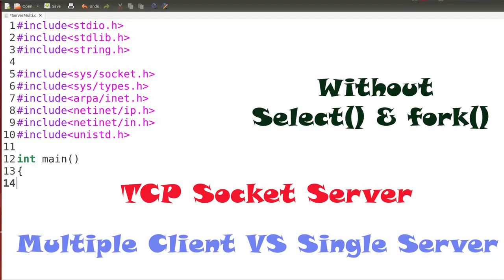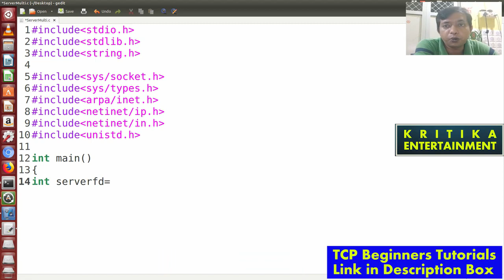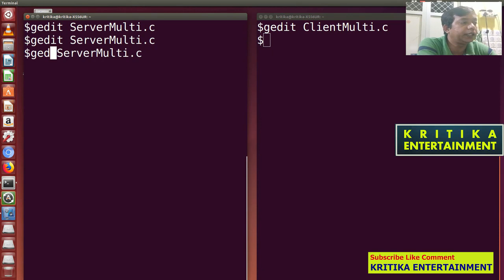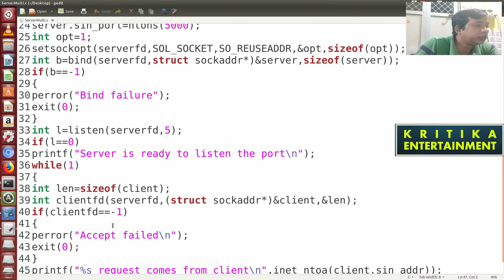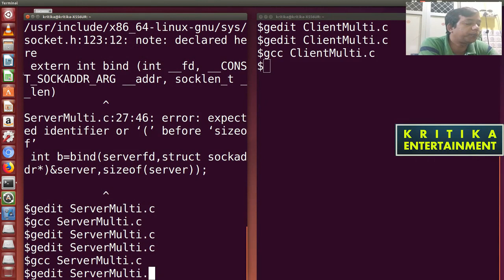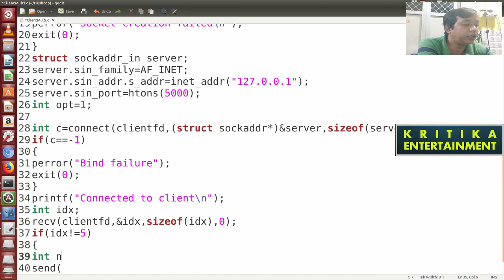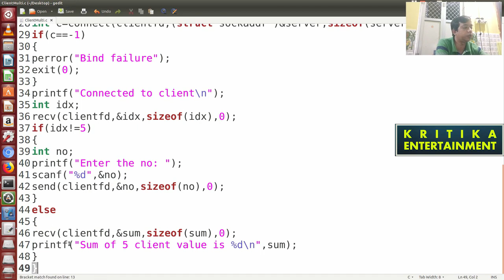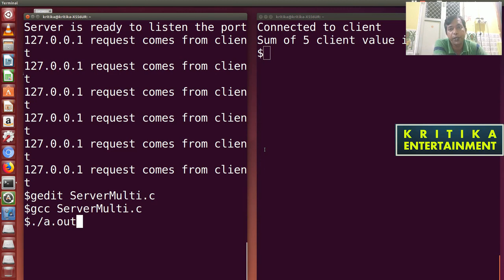TCP Socket Program in C | Socket Program in UNIX | Multi Client Socket Program with example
This program demostrate how one single server can store the integer value from 5 client and calculate sum, send to the 6th client.

About: KRITIKA is a Youtube Channel, where you will find Entertainment, Health & Education related videos in Odia, Hindi & English. New Video is posted every day.

IO multiplexing in socket programming
multi process
sequential server
parallel server
I/O multiplexing in socket programming
io socket
TCP Socket Program
TCP Program in C
Multiple client program in Socket